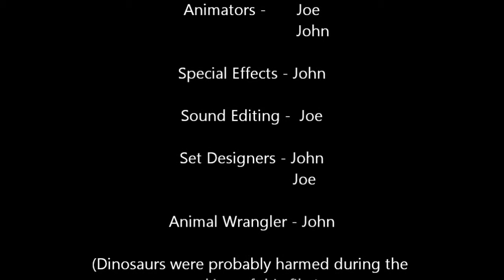Prehistoric Rumble in the Jungle - Stop Motion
A stop-motion film by J&J Productions!